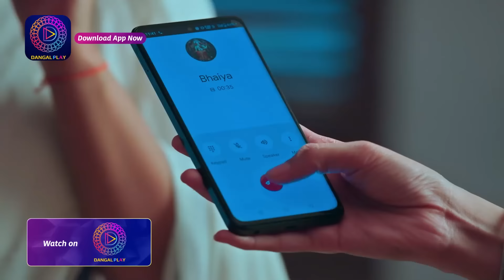Nath Krishna Aur Gauri ki kahani | 25 April 2024 | Special Clip | नथ कृष्ण और गौरी की कहानी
देखिये "नथ कृष्ण और गौरी की कहानी " Mon - Sun, रात 8.30 बजे सिर्फ दंगल टीवी पर।